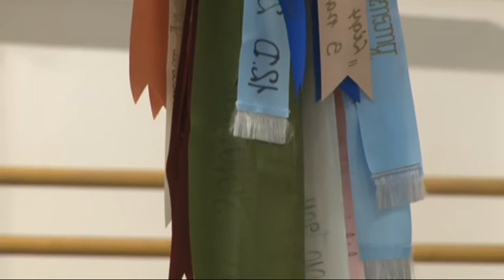Garay János Gimnázium Szekszárd - Ballagás 20190619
Idén is elballagtak az érettségi előtt állók a Garay János Gimnáziumban. 108 diák ballagott el a középiskolából. Közülük 34 tanuló részesült tantestületi dicséretben. 24 diák a kitűnő, 10 pedig a jeles tanulmányi eredményéért kapott elismerést a tantestülettől.